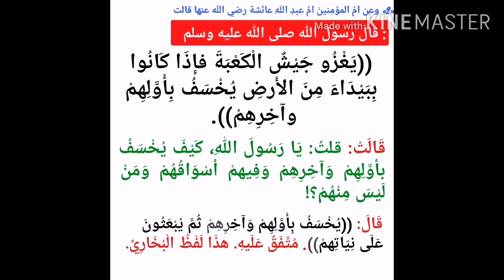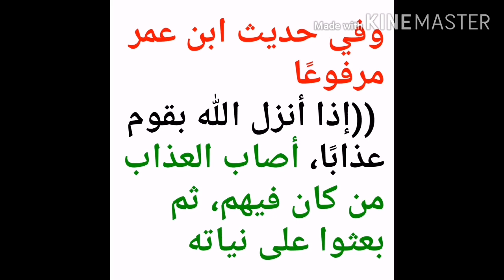riyalu-ssaliheen1/2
Hafeez Bolmar